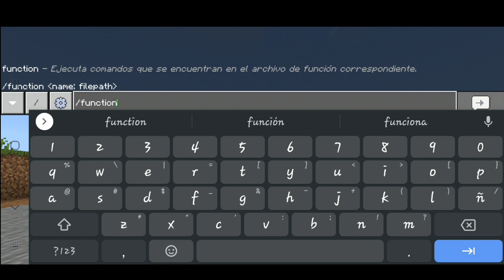Addon de Ben 10 para Minecraft PE 1.16 oficial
Hola, espero te que te haya gustado el vídeo, si es así deja tu like y si no también :D